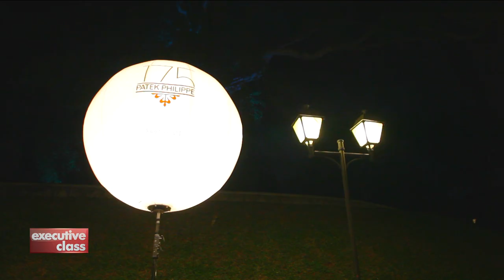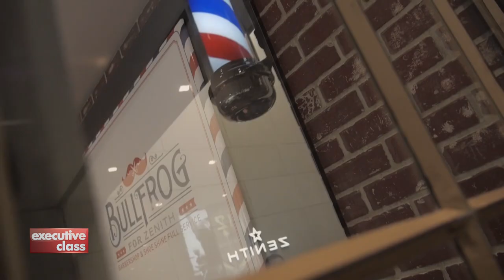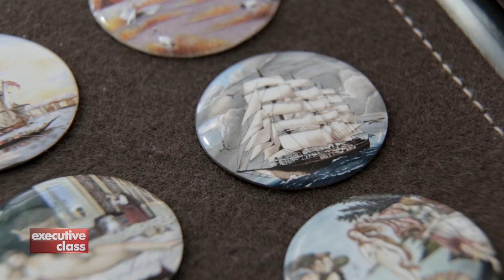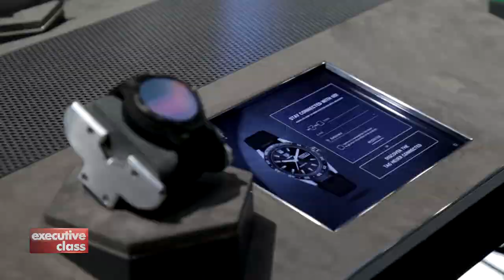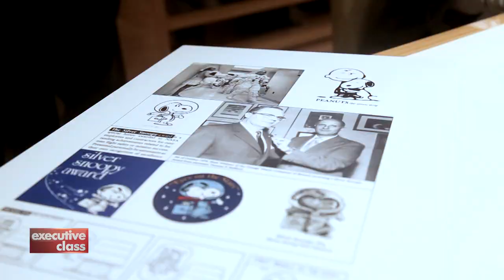Executive Class Guide to Luxury: The Lexicon of Luxury. Part 2/2. (2017)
In this second part of an alphabetic guide from A-Z, David Celdran continues to breakdown the meaning behind the terms and concepts used by luxury brands and marketers to sell their products and services.